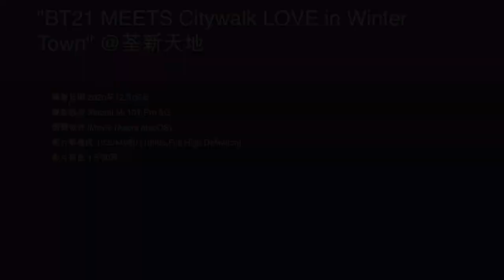"BT21 MEETS Citywalk LOVE in Winter Town" @荃新天地 (2) - 2020年12月08日